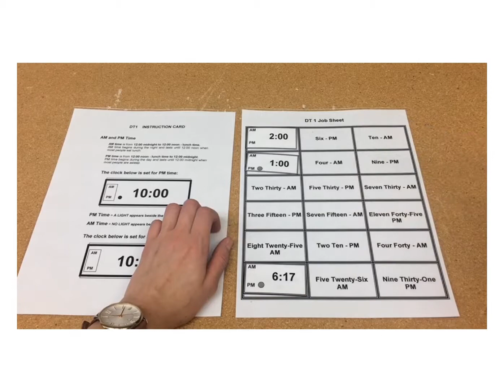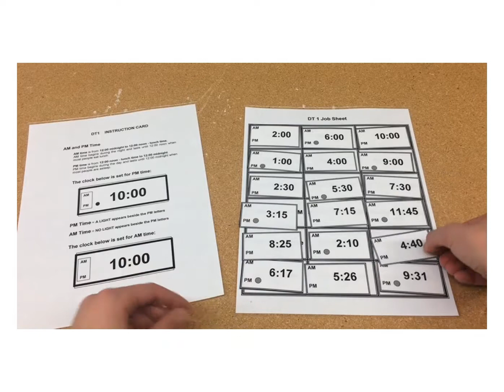DT1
Created by Rebecca Weisshaar, S/OT